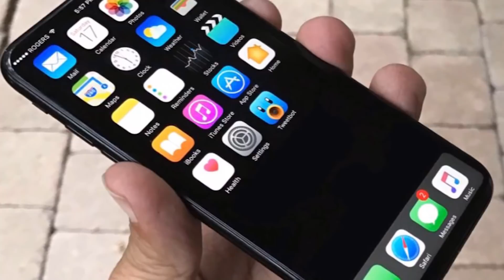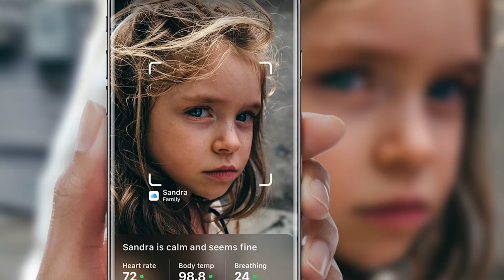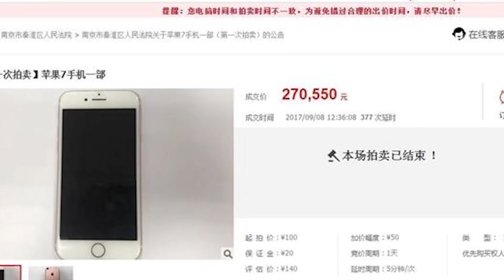iPhone 8 Secrets LEAKED by 'Disgruntled Apple Employee'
The new iphone 8 is released tomorrow and but apple may be regretting not releasing it today because everything about the new iphone was leaked by a reported disgruntled employee.